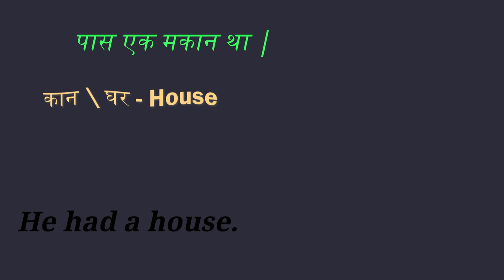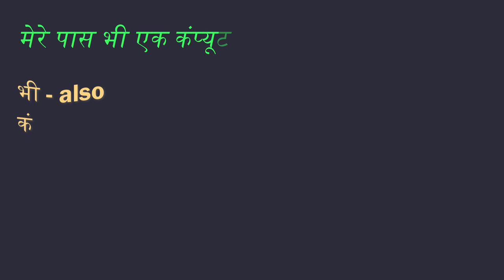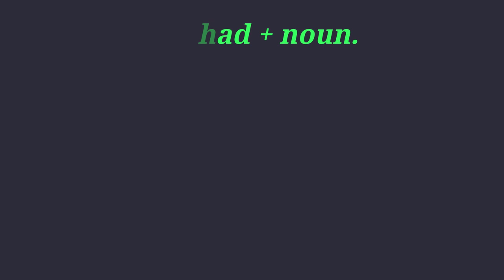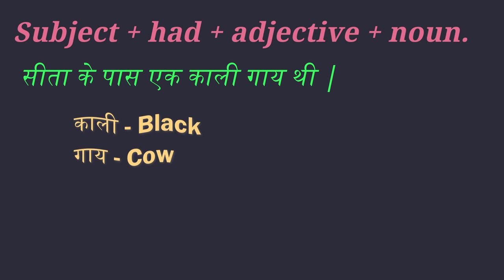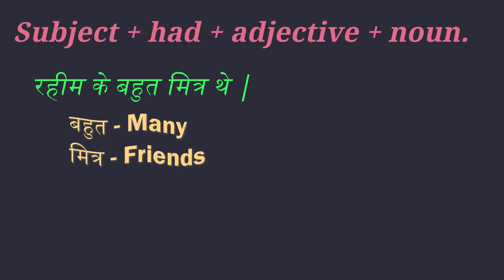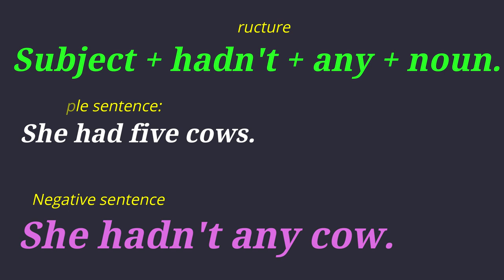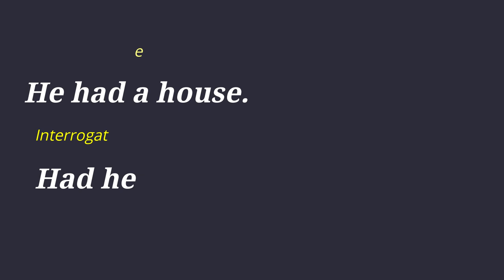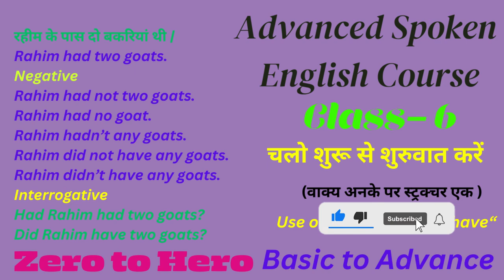MASTERING ADVANCE SPOKEN ENGLISH CLASS 6 | From Zero to Hero in Language Fluency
Unlock the door to confident communication with our "Spoken English Class-1: Zero to Hero" series! 🌟

Are you ready to embark on a transformative language journey? Join us as we dive into the essentials of spoken English in our dynamic class. Whether you're starting from scratch or looking to refine your skills, this class is designed to take you from zero to hero in no time.

🔍 What to expect:
🗣️ Engaging lessons for all levels
🎓 Step-by-step progression
🤝 Interactive practice sessions
🚀 Boost your confidence in real-life conversations

🌐 Our mission:
At "Spoken English Class-1," we believe in making language learning accessible, enjoyable, and effective. Our experienced instructors are here to guide you through the intricacies of spoken English, providing valuable tips and tricks along the way.

📈 Why choose us:
✅ Structured curriculum
✅ Fun and interactive learning
✅ Practical insights for daily use
✅ Supportive community of learners

👥 Who should join:
Whether you're a beginner or someone looking to enhance their English communication skills, this class is tailored for you.

Don't miss out on the chance to unlock a new world of opportunities through effective communication! 🚀✨

Spoken English
English Language Learning
Communication Skills
Language Fluency
Zero to Hero
English Class
Language Journey
Language Transformation
ESL (English as a Second Language)
Effective Communication
Beginners English
Language Education
Interactive Learning
Confidence Building
Daily Conversation Tips
English Pronunciation
Language Progression
Engaging Language Lessons

first sentences for toddlers
 speech delay
first phrases
videos for toddlers
 toddler speech delay
 educational videos for toddlers
 baby first
baby’s first sentences
speech practice, autism
apraxia
 childhood apraxia of speech
 speech exercises
 best educational video for toddlers
first word
when will my toddler speak?
 babies first words
 learn English
 talking time
 talking toddler
speech therapy
speech therapy 2 year old

Let us hold your hand and show you the right path towards Spoken English Road. This video is the first class of our remarkable English speaking course and after watching this video you guys will start to speak. It's our promise and we keep our promises.  Watch this video and practice whatever we show you and you will become fluent in that part.

Kamlesh Yadav sir | Mass study english | free english classes | fluent english |